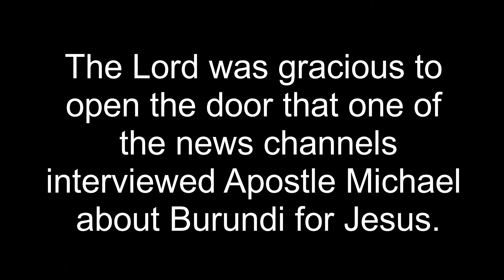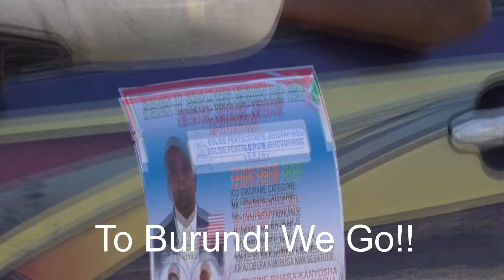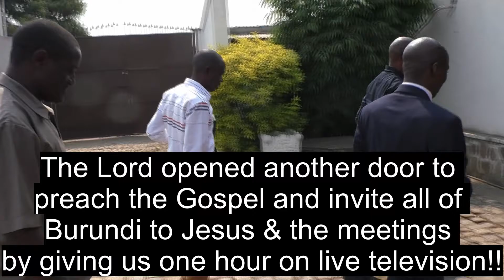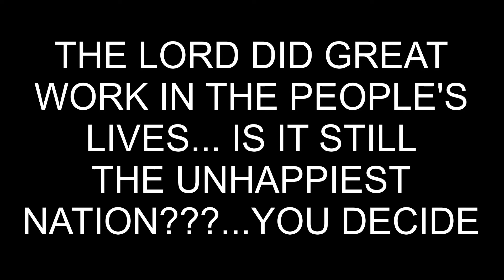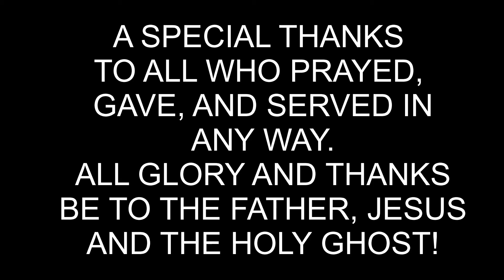Burundi for Jesus 2019 Compilation Part 1